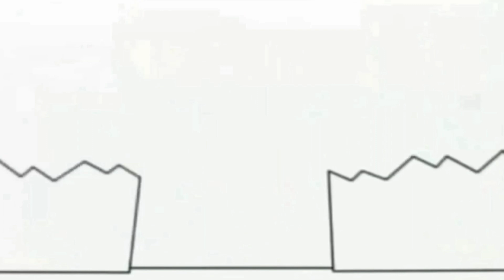May 9, 2021